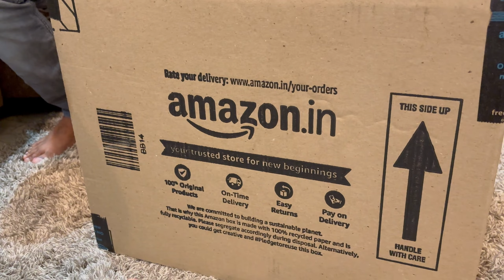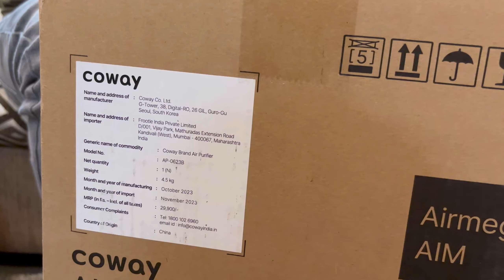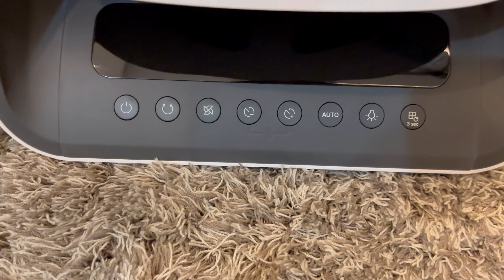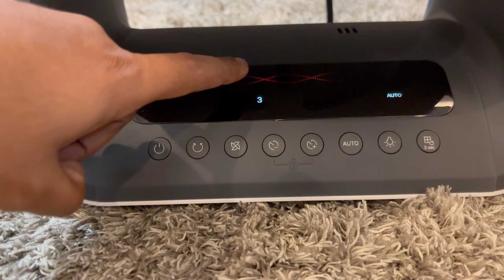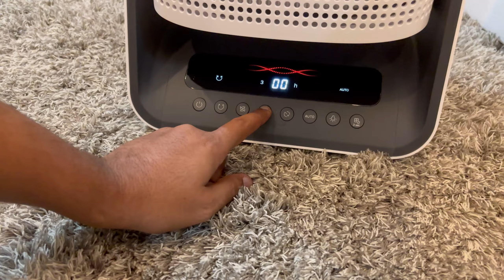ಯಾವಾಗ್ಲೂ ನಾವ್ ಅನ್ಕೊಂಡಾಗೆ ಜೀವನ ಇರೋಲ್ಲ ಅಲ್ವಾ! Baby snacks Makhana recipe | New air purifier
Link

Air purifier ~

Hi Hello👋 Namaskara 🙏🏻

Let’s connect~

ಹೆಣ್ಮಗು ಆದ್ರೆ ನಮ್ Beauty ಎಲ್ಲಾ ಪಾಪು ತಗೊಳುತ್ತೇ ಅಂತೇ ಹೌದಾ? Finally Baby girl symptoms |5th month Photo

1ಸ್ಟ್ time Flying with Our 5 month old baby | Baby's First Flight | Travel Tips | Kannada Vlog

ನಮ್ಮ ಮದುವೆ ಆಲ್ಬಮ್ Our Reaction to our Marriage album | 7 Years of togetherness ಏಳು ವರ್ಷಗಳ ಒಗ್ಗಟ್ಟು♥️

A day with our newborn ಬಾಣಂತಿಯ ಅಡುಗೆ ಸೊಪ್ಪಿನ ಪಲ್ಯ How I cut my baby’s nail |Deepa Kiran Kannada vlog

Quick and Plain Kushka Recipe in Kannada | ಕುಷ್ಕಾ ರೈಸ್ |Tasty Kushka In 15 mins | Yummy and simple